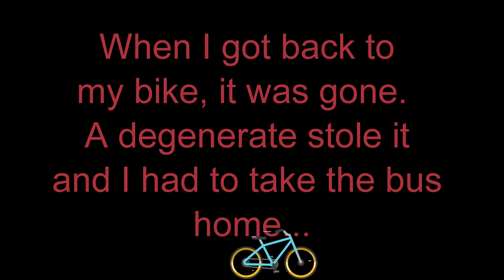NFL Draft 2022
Just a quick reminder that the NFL Draft 2022 will be here soon in Las Vegas.  Just a short video.

MusMus